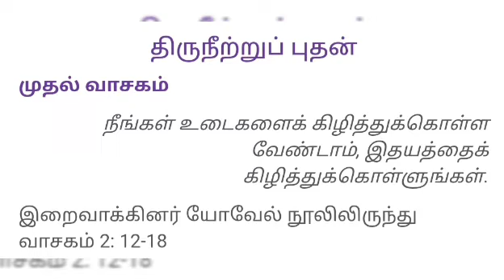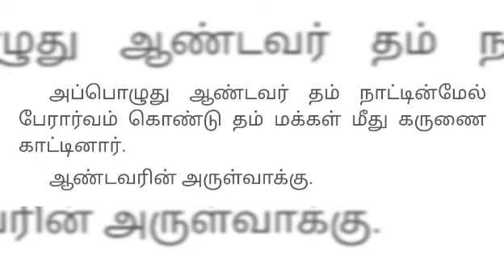Ash Wednesday Devotional Video In Tamil ashwednesday devotional jesus lentdays முதல் வாசகம்- 2/3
hello makkale

tdy la irunthu lent days la irunthu jesus devotional videos Upload panrom frds marakama video pathudu support pannunga